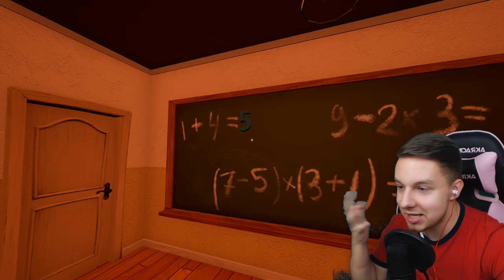TAJEMNICA GROBU ROZWIĄZANA! | Hello Neighbor #2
Siemanemaneczko! Dziś męczę się nieziemsko z Hello Neighbor, i rozwiązuję zagadkę grobu!

►Śledź mnie!